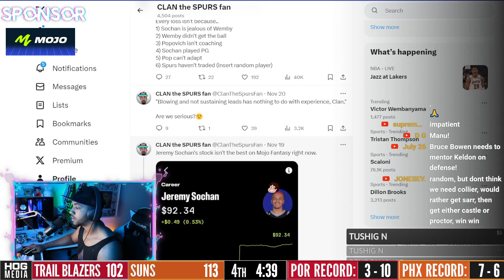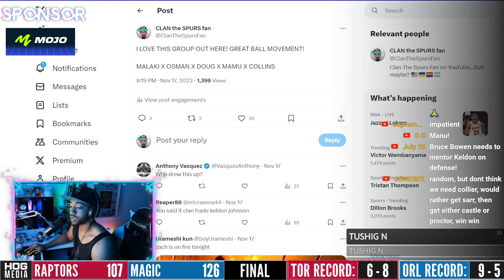Spurs Need MORE MENTORS?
CLAN the SPURS fan
55 Backusburg Rd

or NBA